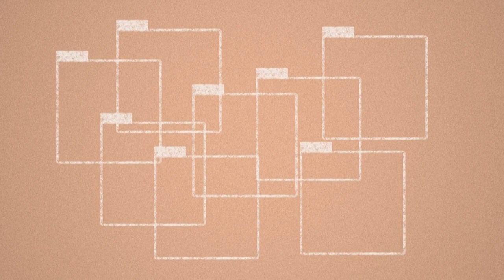التعلم الآلي | AFP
تطبيقات التعلم الآلي واسعة الانتشار، نستخدمها بشكل يومي ومن دون إدراك ذلك في كثير من الأحيان. فيديو بياني